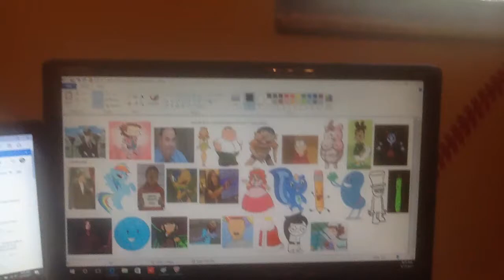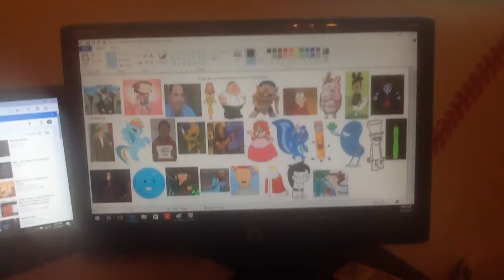Updated Smash Bros Lawl Beatdown Assist Trophies Ideas/Predictions For ShadBad88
In order I showed them:

Speedwagon (Confirmed)
Lil
Barney
Izzy
Peter
Jeffry
Tore (Hinted)
Monomi
Chuck the Clucker
Muffed
Shit Pickle
Do The Flop Guy
Pencil
Petunia
Princess Toadstool
Psycho Kid
Earth Star
Lamilton
Rainbow Dash
Liam the Leprechaun
Snaps
Bouncy Ball
Eduardo
Dora Standpipe
Buzzcut
The King of Town
Jade
Tricia